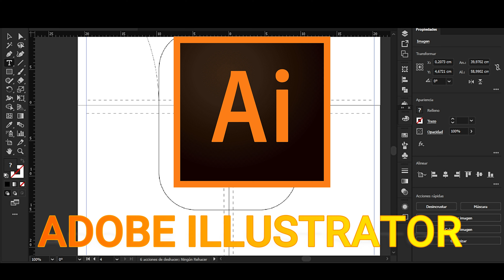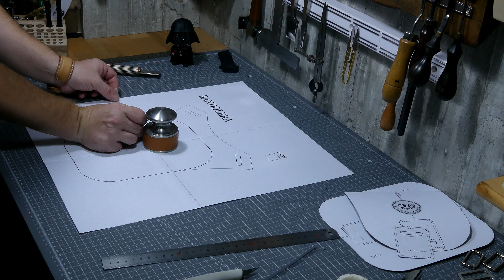Fabrico Bandolera De Cuero a Partir de una que hice hace Más De 10 Años [Artesanía en Cuero]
🏥Después de esta espera estaba deseando estar con vosotros y para calentar, me decidí por esta Bandolera de cuero,fue de las primeras que hice de este estilo,espero que disfrutéis el video tanto como yo haciendo para vosotros. Gracias a todos por el apoyo ya todos los miembros del canal por seguir adelante. A continuación pondré los enlaces al Patrón y herramientas y demás si falta algún enlace es porque ya no aparece en stock. PATRÓN
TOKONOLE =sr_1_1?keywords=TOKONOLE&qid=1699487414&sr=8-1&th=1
CUERO VHnONi9Ja8TdRBSZwaAgEyEALw_wcB AGUJAS =a2g0o.order_list.order_list_main.130.2779194dEehTBc&gatewayAdapt=glo2esp PINZA DE COSTURA pt=glo2esp PUNZÓN .aliexpress.com/item/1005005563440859.html?spm=a2g0o.order_list.order_list_main.72.2779194dEehTBc&gatewayAdapt=glo2esp HILO principal.77.2779194 dEehTBc&gatewayAdapt=glo2esp HEBILLA DE BUCLE CREMALLERA 98744296 .html?spm=a2g0o.order_list.order_list_main.151.2779194dEehTBc&gatewayAdapt=glo2esp HEBILLA TACTICA TBc&gatewayAdapt=glo2esp CINTA DOBLE CARA RODILLO PINTURA BORDE a2g0o.order_list.order_list_main.231.2779194dEehTBc&gatewayAdapt=glo2esp CORREA NAILON esp TIJERA DE LATÓN .aliexpress.com/item/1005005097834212.html?spm=a2g0o.order_list.order_list_main.93.2779194dEehTBc&gatewayAdapt=glo2esp TENEDORES 3.2662 X3RDX3RD0D&algo_pvid=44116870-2a14-4ea4-a7a9-e0abe505678b&algo_exp_id=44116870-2a14-4ea4-a7a9-e0abe505678b-46&pdp_npi=4%40dis%21EUR%2149.43%2132 .13%21%21%21375.34%21%21%4021038dfc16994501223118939e3db4%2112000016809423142%21sea% 21ES%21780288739%21&curPageLogUid=UR5mdewmlzfO BRUÑIDORES